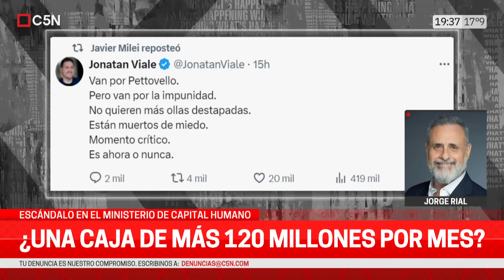JORGE RIAL, sobre el informe de ARGENZUELA: "No PREVEÍA que iba a terminar en este ESCÁNDALO"